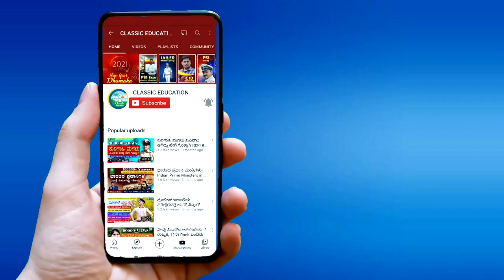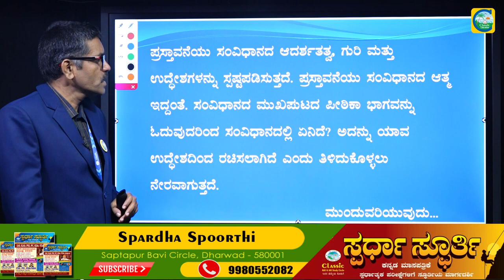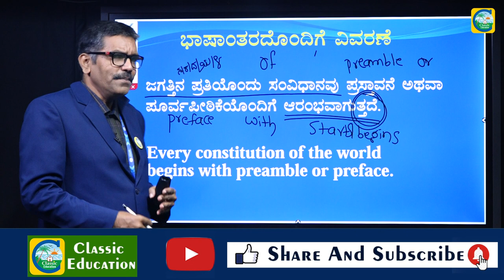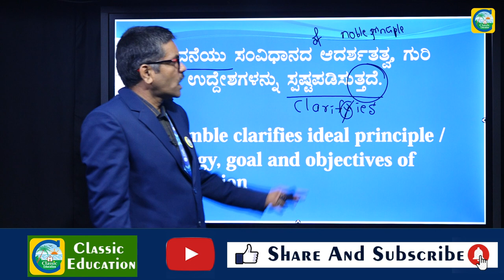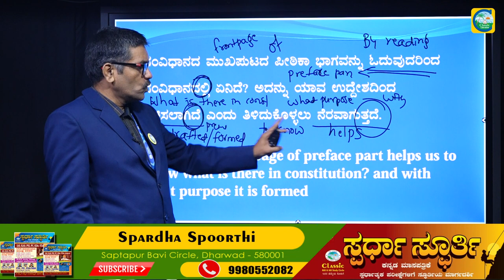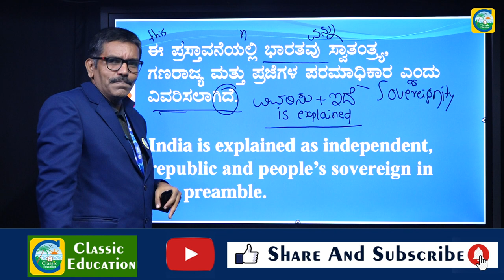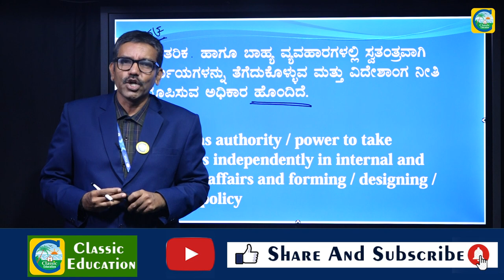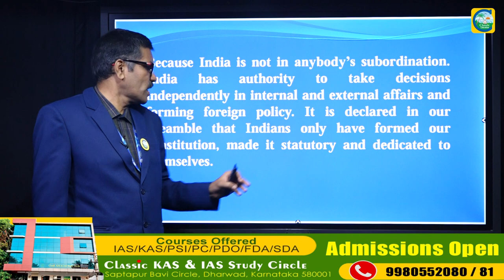PSI EXAM|| Translation||ಭಾಷಾಂತರ||Classic Education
Classic Education
Dharwad